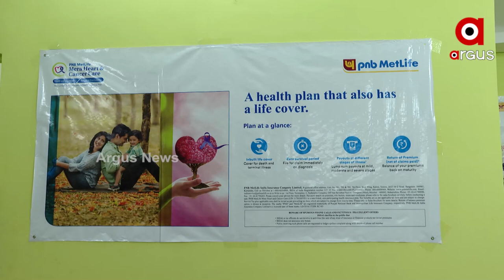PNB ବ୍ୟାଙ୍କ ନାଁ ରେ ଚାଲିଥିଲା ଇନସୁରାନ୍ସ ମାର୍କେଟିଙ୍ଗ୍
କ୍ୟାମେରା ପଡିଲା ମୁହଁ ଇଆଡେ ସିଆଡେ ବୁଲାଇଲେ ଯୁବତୀ । PNB ବ୍ୟାଙ୍କ ନାଁ ରେ ଚାଲିଥିଲା ଇନସୁରାନ୍ସ ମାର୍କେଟିଙ୍ଗ୍ । ମିଛ କହି କାହିଁକି ଡାକିଲ ଆମକୁ । ସ୍ଥିତି ନିୟନ୍ତ୍ରଣ ପାଇଁ ପହଞ୍ଚିଲା ସହିଦନଗର ଥାନା ପୋଲିସ ।